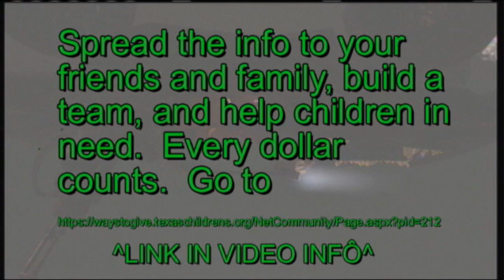PSA 2: Play Games. Heal Kids. Fight Cancer!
SAVE THE DATE: OCTOBER 17th, 2009

The staff of Funny Halo 3 Productions will be participating in the 24 hour long Gaming marathon in Halo 3 BTB and BTM.  Hope to see you there!

That has all the information.

Want to join team Funny Halo 3 Productions?  Well then join our team at the following link...

Lets raise some money guys, our goal is $500.  We can do it!  If you want to play with us during this time, let us know and we will periodically be inviting people.  Also maybe you will see us in the game!